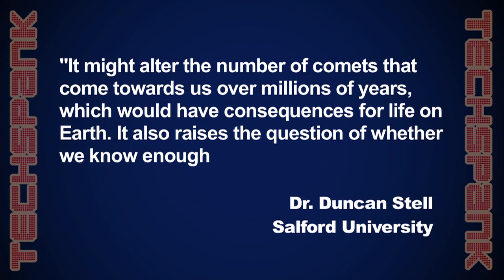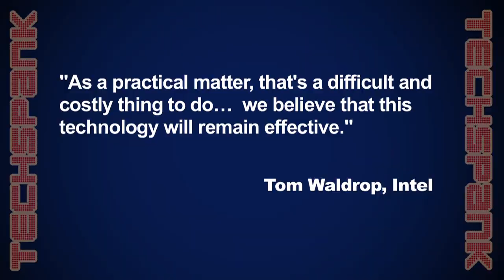Facebook Phone, Mystery Space Forces, Intel's Disabling Chips and HDCP Gets Cracked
Facebook isn't going to be releasing a phone, but that won't stop people from speculating. A probe NASA sent out over 30 years ago is, for an unknown reason, slowing down. Intel is selling disabled chips and holding features ransom and HDCP gets cracked!